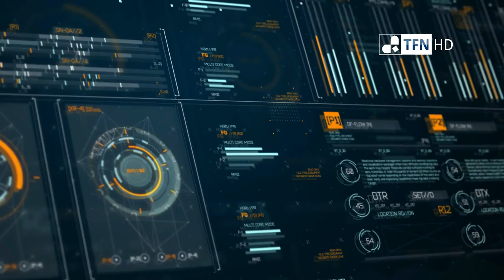La PNB reprime manifestación pacífica en Venezuela